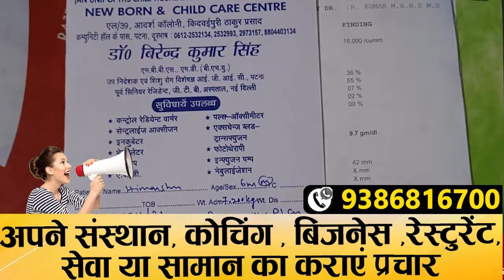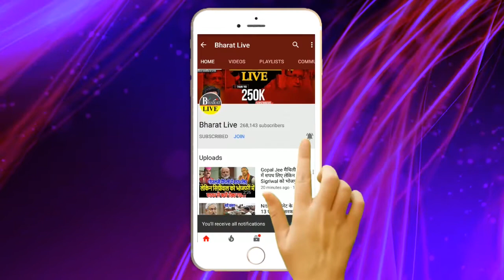बिहार के स्वस्थ व्यवस्था की फिर खुली पोल मरीज को एक अस्पताल से दूसरे अस्पताल दौड़ते है अधिकारी !